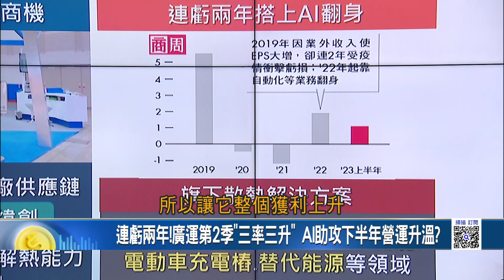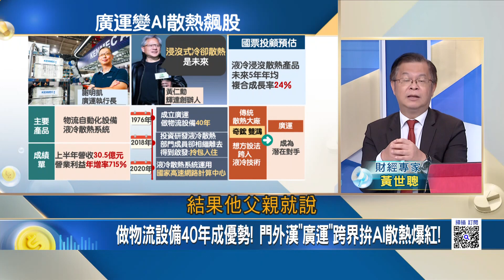幫"蝦皮.momo"做倉儲的"廣運"變身了?從物流大王變AI生力軍? 門外漢"廣運"跨界拚AI成飆股? 物流大王有何底氣?｜王志郁 主持｜20230901| Catch大錢潮 feat.黃世聰